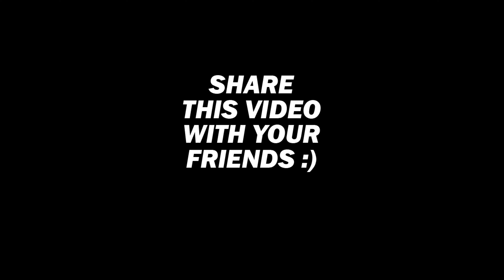PIANIST & PAINTER recreate KHICHDI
Which one should we do next?